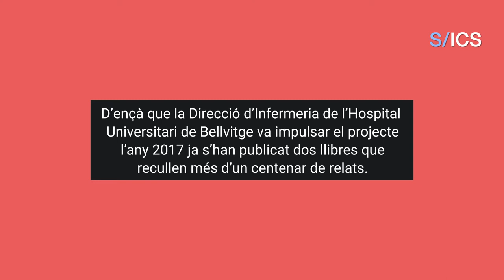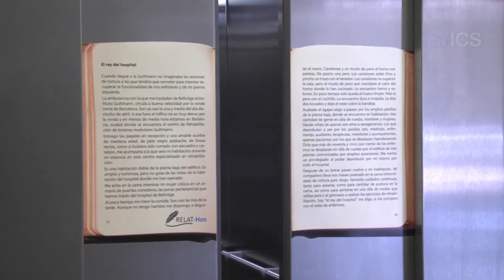Arts en Salut: Relat-Hos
Projecte que promou l’escriptura creativa com eina terapèutica afegida per als pacients mentre estan ingressats a l’Hospital Universitari de Bellvitge.

El projecte RELAT-Hos convida als pacients ingressats a les prop de 30 unitats d'hospitalització de Bellvitge a escriure un relat o qualsevol altre text creatiu durant la seva estada al centre. Cada pacient que decideix participar rep una carpeta amb material d'escriptura per poder crear el seu text, que en acabar és recollit pels professionals d'infermeria. La iniciativa pretén aprofitar la capacitat terapèutica de l'escriptura per fer més agradable el temps d'ingrés hospitalari.